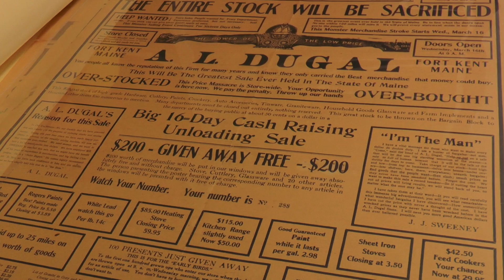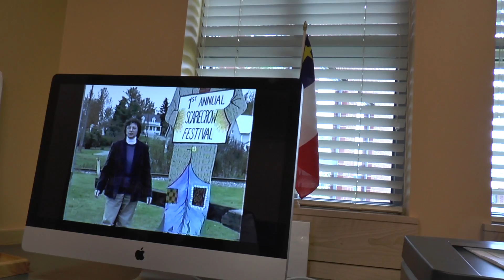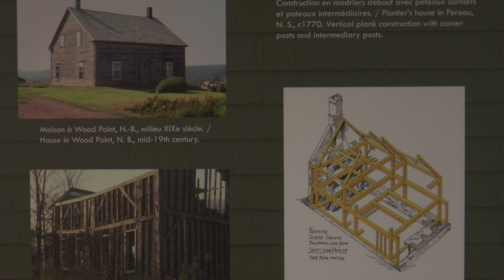Les archives acadiennes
À Fort Kent dans une aile de la bibliothèque de l'Université du Maine se trouve un
centre d'archives acadien. Une richesse inestimable pour tout le Grand-
Madawaska. Depuis plus de trente ans des professeurs et des citoyens collectent
des informations auprès de la population du Madawaska-Maine. Lise Pelletier
nous invite à découvrir ces archives...